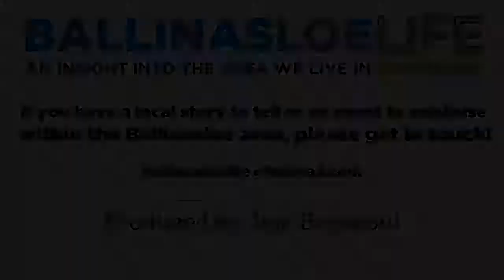Maureen Cahalan: Business Community Spirit Award Winner 2019 (Ballinasloe People of the Year Awards)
Congratulations to Maureen Cahalan from Cahalan Jewellers, this year's winner of the Business Community Spirit Award of the People of the Year Awards 2019.

After receiving the award, she talked to us about what made this recognition possible for her in the first place.